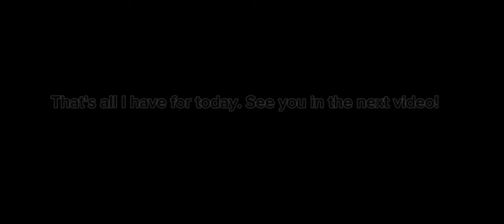🎪 | 3 Carnival Tricks For You To Use In Your Builds! | Piggy: Build Mode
All of these were discovered by me!

Timestamps:
0:00 - High Striker Event
0:58 - Carnival Wall
1:47 - Multi Cored Shelf
2:42 - Showcase
2:49 - Outro